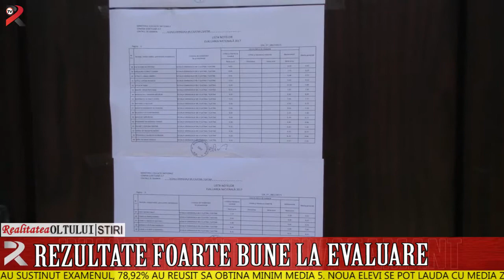Rezultate foarte bune la evaluare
Absolvenții de clasa VIII din Olt au obținut rezultate foarte bune la Evaluarea Națională. Din cei 2743 elevi care au susținut examenul, 78,92% au reușit să obțină minim media 5. Nouă elevi se pot lăuda cu media zece. Potrivit rezultatelor afișate, la nivel județean s-au înregistrat 130 de note de zece, dintre care 84 la matematică. Peste 450 dintre cei care au susținut Evaluarea Națională au obținut note între 9 și 9,99. În ciuda rezultatelor mult mai bune dect anul trecut, există și în acest an 3 unități de învățământ care au zero promovabilitate.